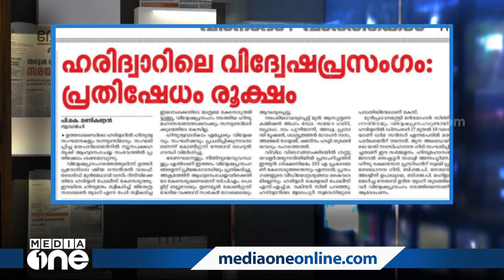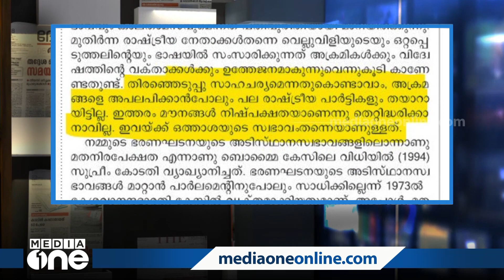2021ലെ ഇന്ത്യ പറയുന്നു ഏതാനും ചിലർ ബോധപൂർവം വെറുപ്പ് പടർത്തുമ്പോൾ ഭൂരിപക്ഷം വാതുറക്കണമെന്ന്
2021ലെ ഇന്ത്യ പറയുന്നു ഏതാനും ചിലർ ബോധപൂർവം വെറുപ്പ് പടർത്തുമ്പോൾ ഭൂരിപക്ഷം വാതുറക്കണമെന്ന് | MediaScan |